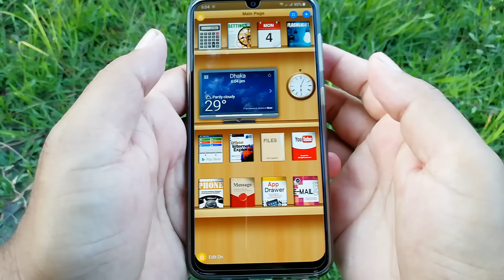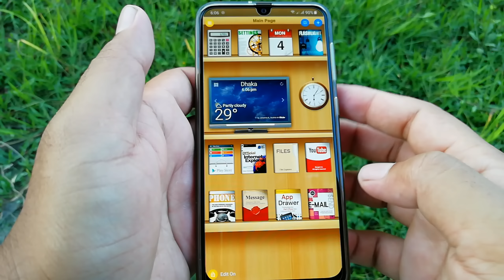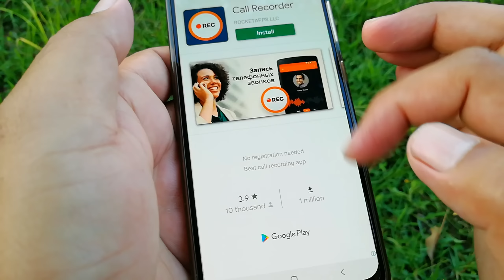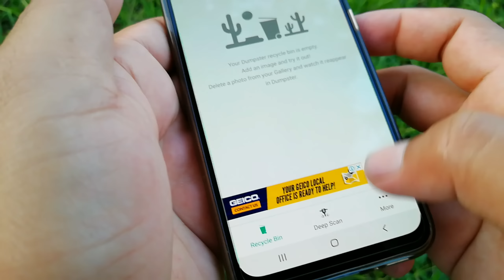২ বছর আগে ডিলিট হওয়া ফটো ভিডিও ডাউনলোড করুন How To Restore 2 Year Delete Photos And Video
Hello Everyone in this Video today I will get show how to Recovery delete Photos And video following this step by step can you Eraser Picture and important file, Audio so let's start

➡️bangla tutorial
➡️Mobile tips